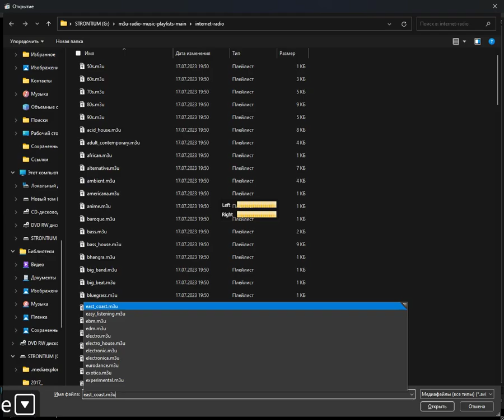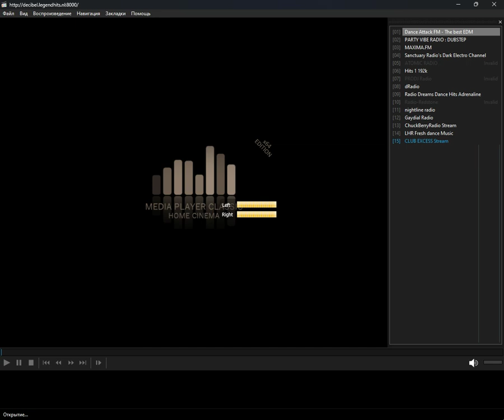internet-radio - electro (Media Player Classic Home Cinema) (22.04.2024)